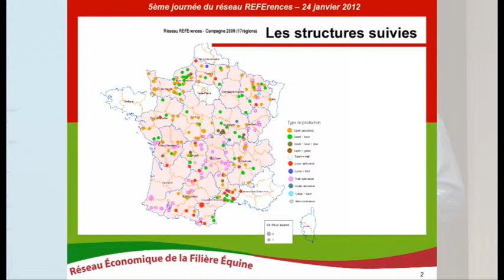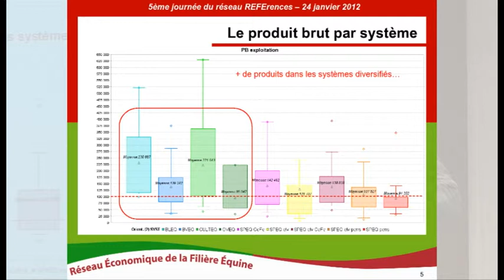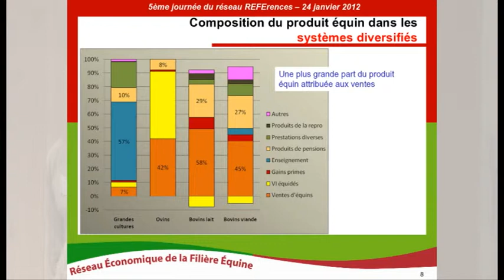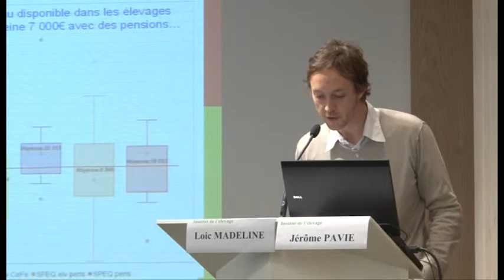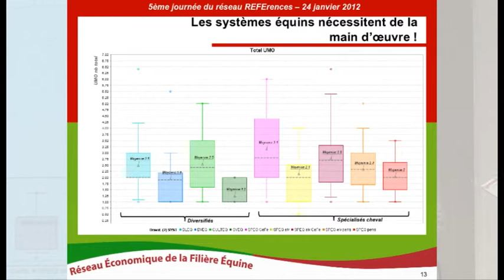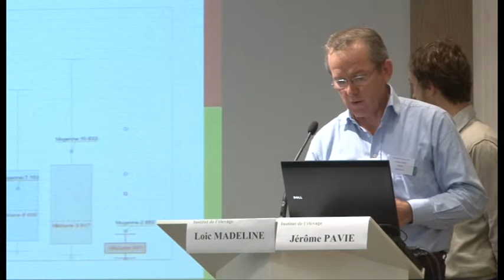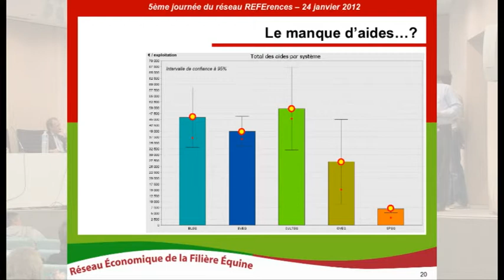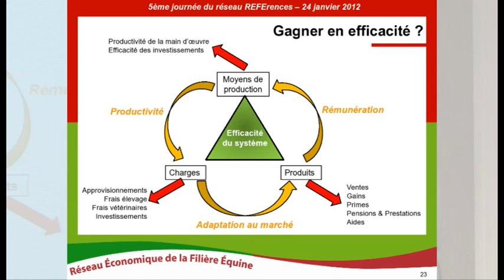J. Pavie et L. Madeline - Journée REFErences 2012 - Du revenu par la diversité des produits ?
Du revenu par la diversité des produits en élevage équin ? - Jérôme Pavie et Loïc Madeline, Institut de l'élevage - Journée REFErences 2012

Intervention en binôme sur les notions de produits et d' efficacité de ces produits en structures équines.
Ces analyses reposent sur les suivis des exploitations du réseau équin.